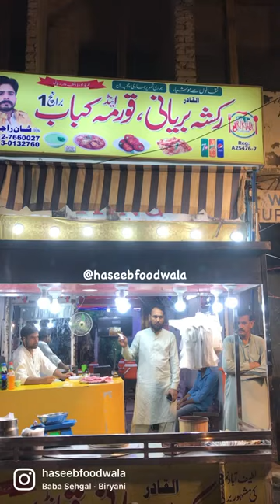Hyderabad Ki Famous Rickshaw Biryani | Haseeb Foodwala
Assalam-o-Alaikum.
My name is Haseeb Siddiqui.
Exploring Streets for Food!!

On my channel you’ll watch four types of Vlogs Travel , Food , Wedding and also capture the street food vlogs